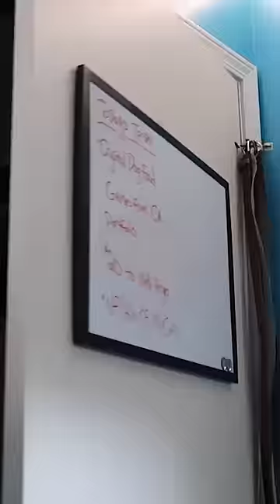WHEN YOU LOSE YOUR PHONE | version 🤣🤣🤣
WHEN YOU LOSE YOUR PHONE!!
You be going crazy when that phone gone lol!

STREAM THE VIDEOS ON THE GO! 🚗